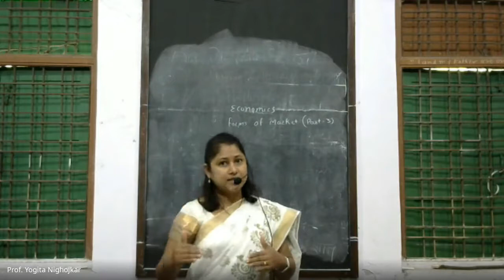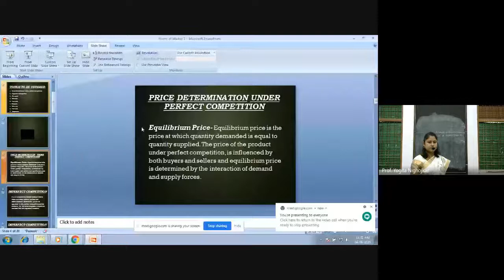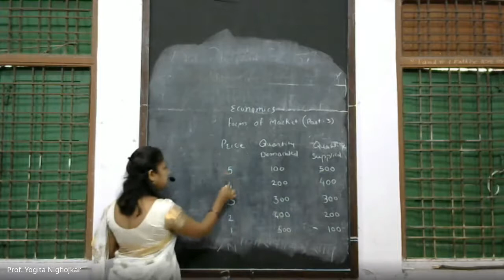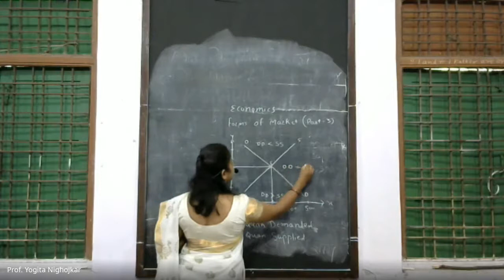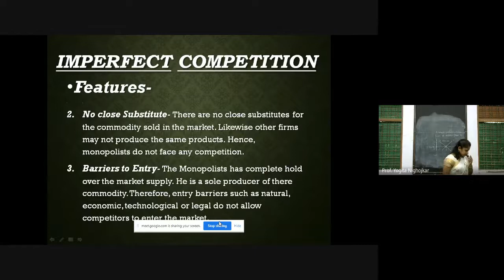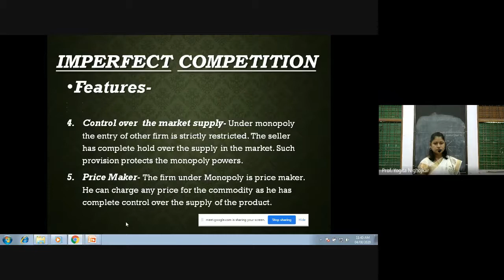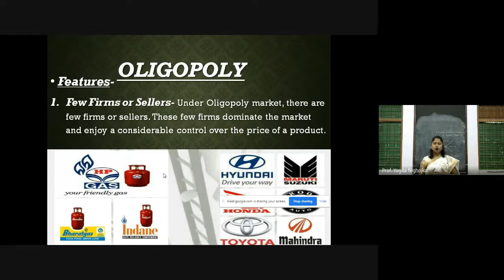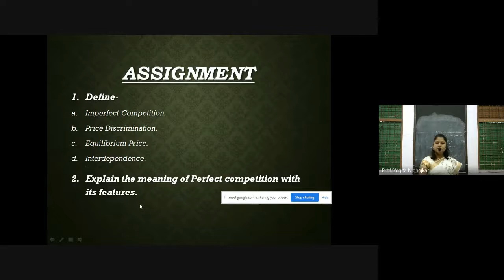Prof. Nighojkar Yogita, Economics, Forms of Market, Part - 1